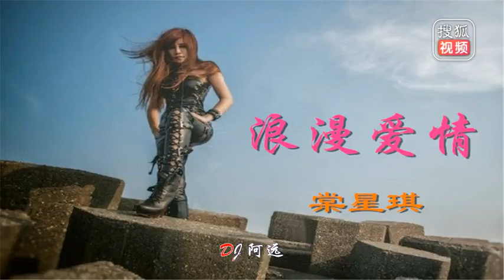浪漫爱情 DJ舞曲 棠星琪DJ 阿远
浪漫愛情DJ舞曲棠星琪DJ阿遠
大陸網友分享